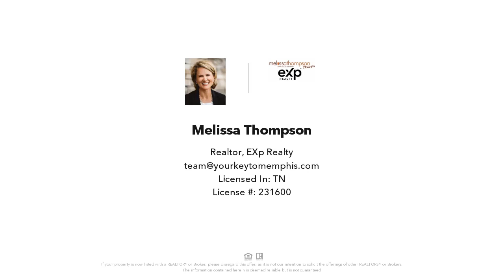4044 BIRCH GLEN, Memphis, TN Presented by Melissa Thompson.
eXp Realty

Make this Amazing, Well Maintained, All on One Level, 3 Bedroom, 2 Bath Home Yours! Beautiful Wood Floors. Spacious Vaulted Great Room with Cozy Brick Fireplace. Lovely Formal Dining Room for Entertaining. Natural Light is in Abundance in this Eat-In Kitchen with Durable Tile Flooring & Pantry & Wide Windows Overlooking Yard. Romantic Primary Bedroom with Private Bath. Laundry Room. Gracious Entry. Relaxing Fenced Backyard with Patio Great for Cookouts. Wrought Iron Security Doors. 2 Car Garage.